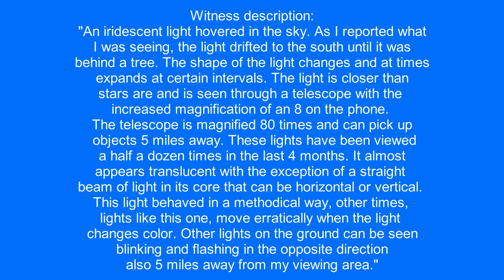UFO with changing colors. Scandia, Minnesota.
Witness description:
"An iridescent light hovered in the sky. As I reported what I was seeing, the light drifted to the south until it was behind a tree. The shape of the light changes and at times expands at certain intervals. The light is closer than stars are and is seen through a telescope with the increased magnification of an 8 on the phone. The telescope is magnified 80 times and can pick up objects 5 miles away. These lights have been viewed a half a dozen times in the last 4 months. It almost appears translucent with the exception of a straight beam of light in its core that can be horizontal or vertical. This light behaved in a methodical way, other times, lights like this one, move erratically when the light changes color. Other lights on the ground can be seen blinking and flashing in the opposite direction also 5 miles away from my viewing area."

Source :  mufon
Filmed in Scandia, Minnesota  4/25/2020.